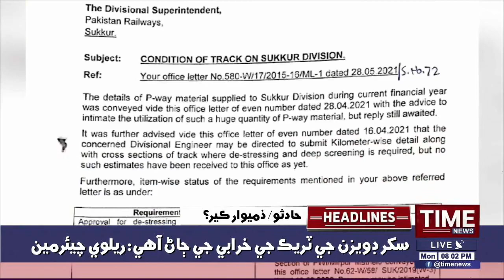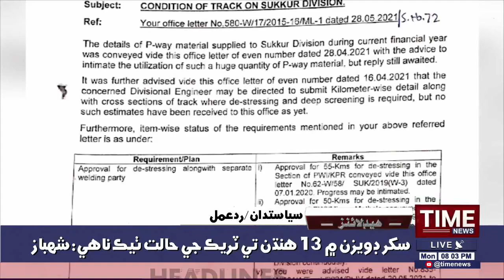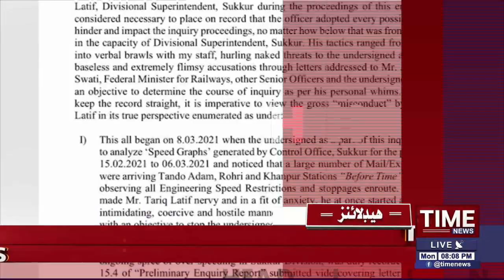Time News Headlines 08 PM | 07 June 2021